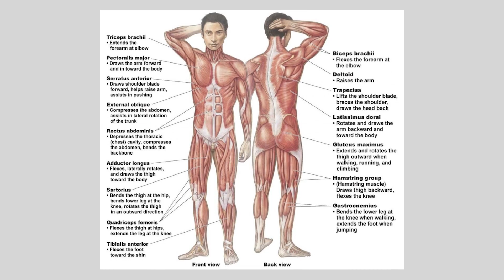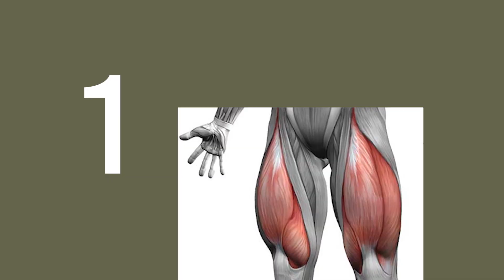🔝Which Are the Largest Muscles in the Body?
We’ve often thought that the biggest muscles in the body are the pecs, legs, and back. However, new research published in the Strength and Conditioning Journal suggests that the size of the muscle might not be what counts.

The Study

Edited by industry heavyweight, Brad Schoenfeld, the article aimed to find a better definition for large and small muscles in regards to resistance training. The researchers started out by defining muscle volume as the ‘total amount of muscular tissue in cubic units’ as opposed to big or little. The terms ‘large’ and ‘small’ are extremely ambiguous which can lead to discrepancies among studies and new information. Both the terms are based upon how the muscles appear as opposed to how they actually are.

One of the examples they included was for the triceps brachii which are referred to as a ‘small’ muscle in various studies. Yet, the researchers found that this muscle actually has one of the greatest volumes of muscle tissue in the upper body. In fact, even more so than that of the lats (latissimus dorsi) or the main pec muscle (pectoralis major). Though these muscles may be longer in length and width, the triceps hold a greater 3-dimensional volume which makes them a ‘larger’ muscle.

What are the largest muscles?

According to the new research, the top 5 biggest muscles of the body according to their muscle volume are.